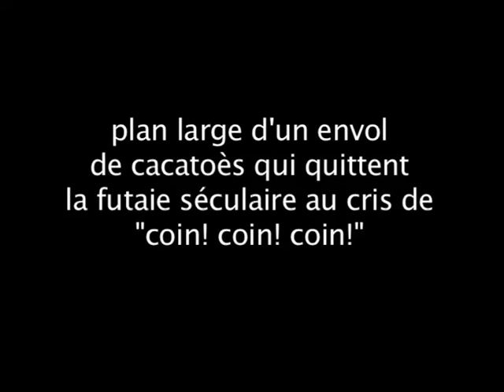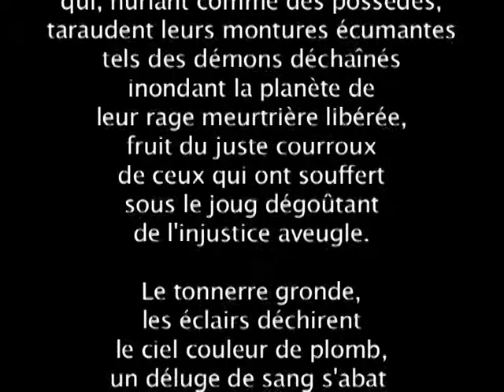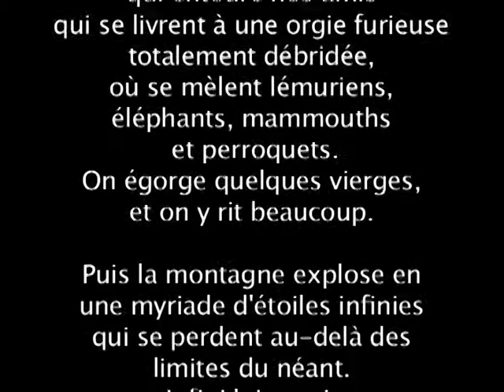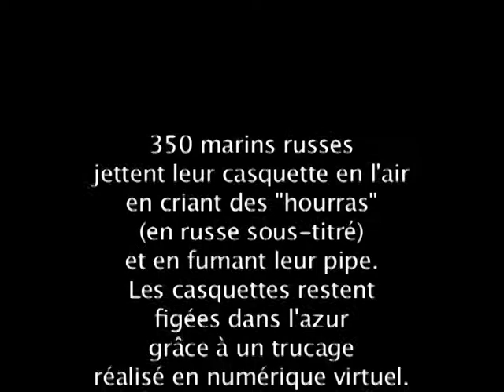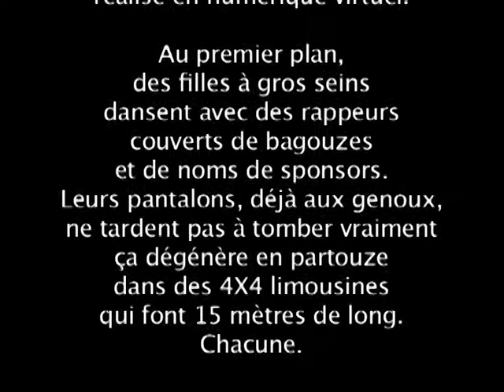j'ai envie / le clip le plus cher du monde : jérôme Lefdup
Un clip suggestif